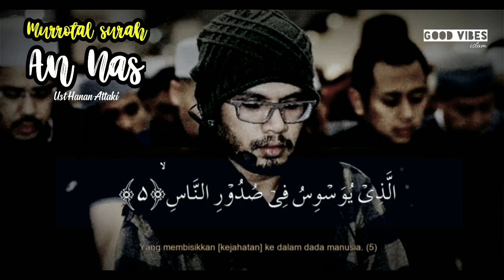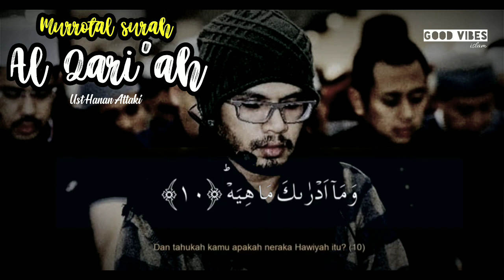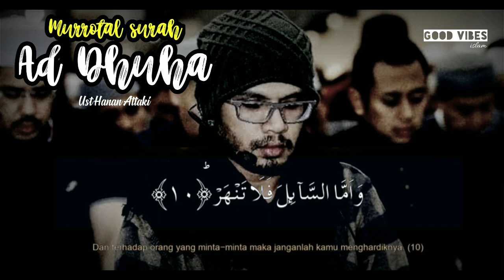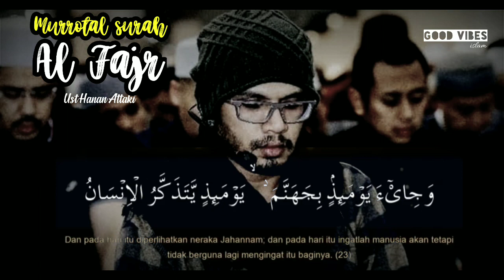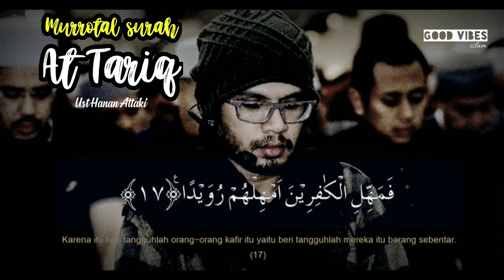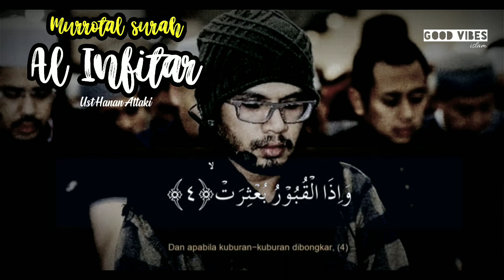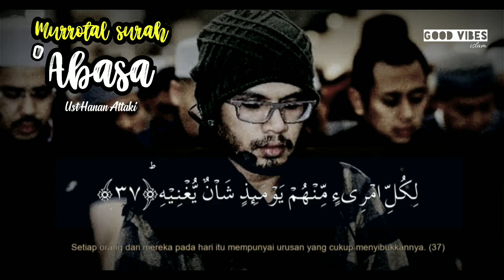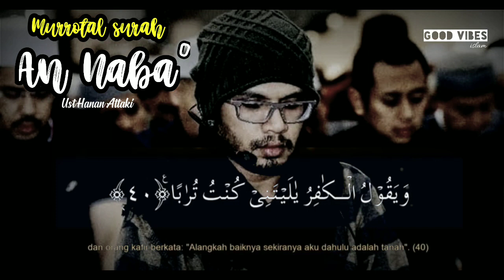JUZ AMMA - MUROTAL JUZ 30 - HANAN ATTAKI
Murrotal juz 30 _ Juz amma _ Ust Hanan Attaki